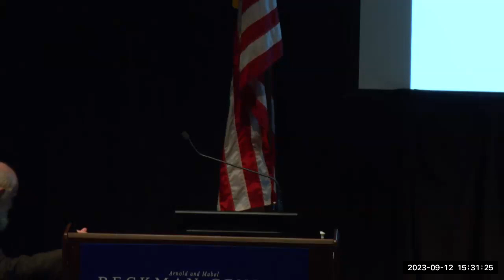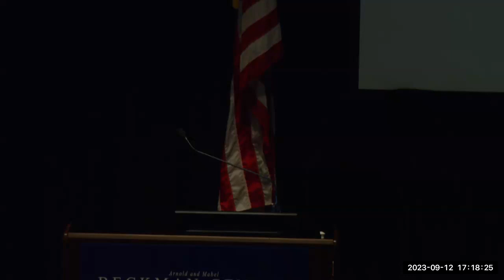A UCI MIND Event Celebrating the Remarkable Career of Carl W. Cotman, PhD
The celebration was held on Tuesday September 12, 2023, to honor the achievements of Carl W. Cotman, PhD, an esteemed scientist in the field of Alzheimer's disease research.